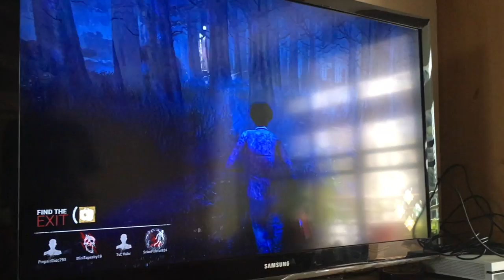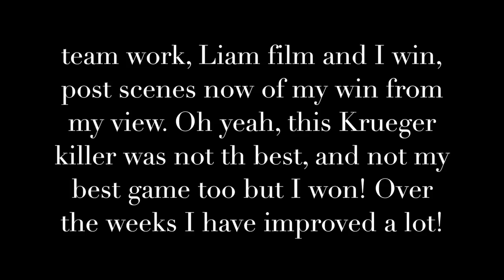DEAD BY DAYLIGHT #2 - FREDDY KRUEGER VS ME (FILMED WITH CAMERA)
DEAD BY DAYLIGHT #2 - FREDDY KRUEGER VS ME (FILMED WITH CAMERA) USUALLY ELAGATO BUT BROKEN